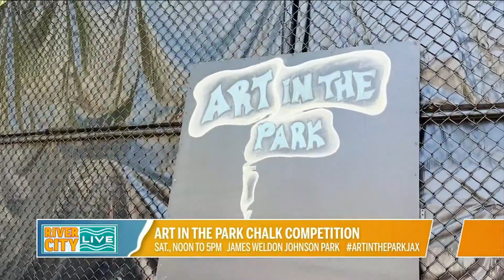Art in the Park at James Weldon Johnson Park